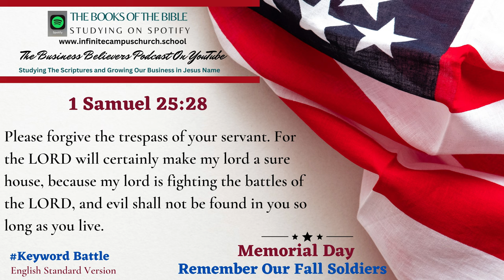Small Business Believers YouTube Podcast Memorial Day Playlist The Book of 1 Samuel 25_28